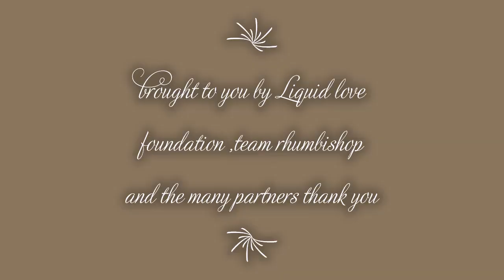African cocktail culture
trainings,cocktail creation, drinks and so much more
from african tiki to signatures and interviews by team Liquid love